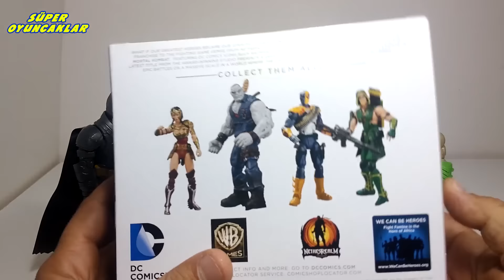Oyuncak Figürü | DC Collectibles - Wonder Woman vs Solomon Grundy | Süper Oyuncaklar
Batman'in yardımıyla, DC Collectibles 'tan Wonder Woman ve Solomon Grundy oyuncak figürlerini tanıtıyoruz.